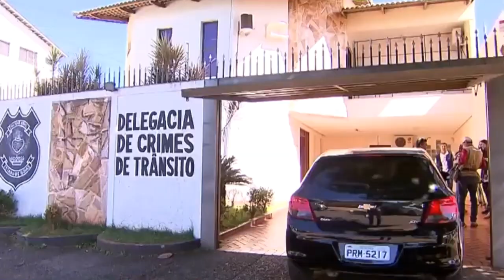Felipe Araújo detido e encaminhado a central de Polícia